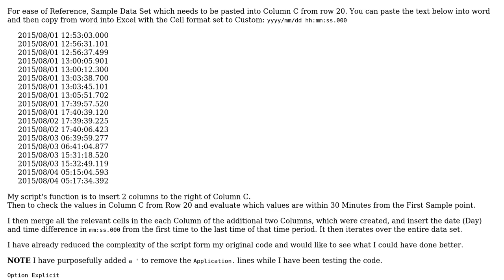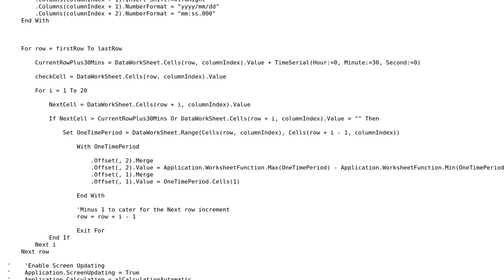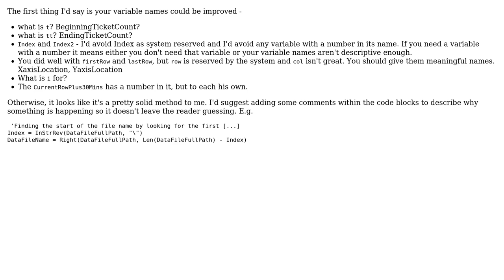Calculate Maximum Time Difference Within a Time Period with Max 30 Minutes Difference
With thanks & praise to God, and with thanks to the many people who have made this project possible! | Content (except music & images) licensed under CC BY-SA | Music | Images & others | With thanks to user Raystafarian user Quill user Jean-Pierre Oosthuizen and the Stack Exchange Network Trademarks are property of their respective owners. You are responsible for your own actions.